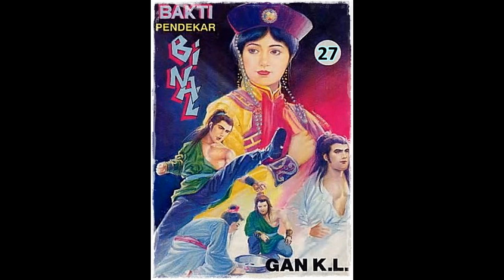Seri Cerita Silat Bakti Pendekar Binal Jilid 27